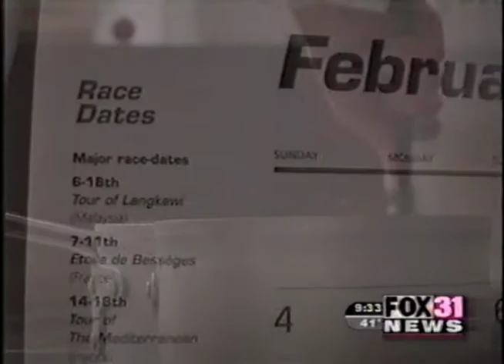Marty Jones & Tom Martino Kitchen Confidential Fox 31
StudioStars & International Sound Productions are independent production companies that helped create this video in Denver, Colorado.  We are an audio & video production recording studio that believes in helping entrepreneurs reach their goals of business success!

Produced by Steve Wiest